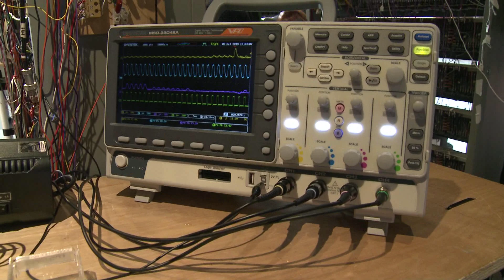EDSAC reconstruction at TNMOC October 2019 update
In the steps of the 1940s pioneers, volunteers at The national Museum of Computing continue the reconstruction of the landmark post-war computer, EDSAC, that transformed research at the University of Cambridge. Commissioning continues. Simple instructions are possible and circuits are being refined.
Video produced by David Allen.